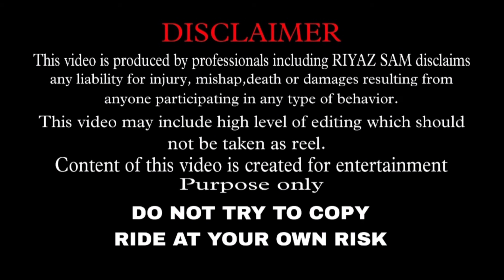Aaj To Mar Hi Jata 🥵 Purane Din Yaad A Gae Akele Ride Kar Ke 🤤@aamir__majid